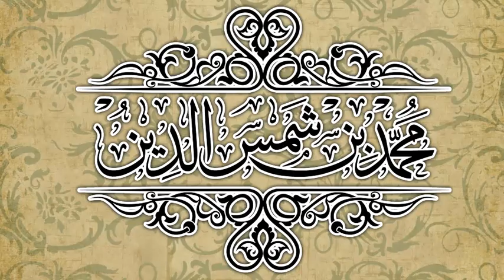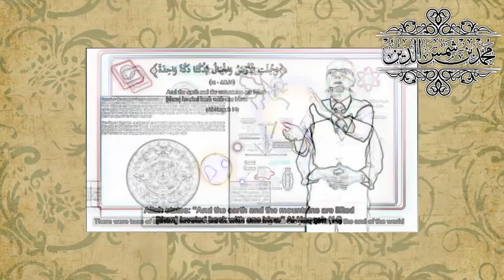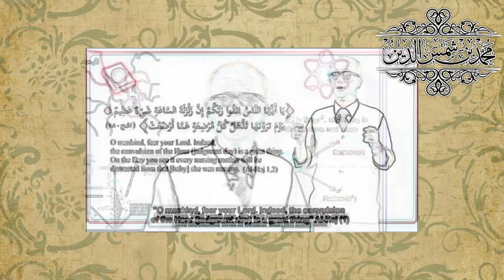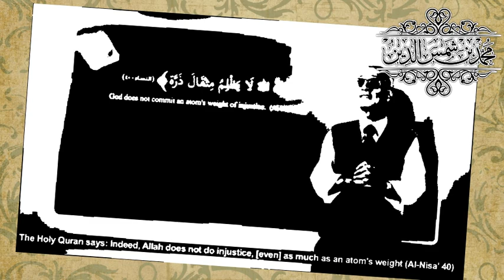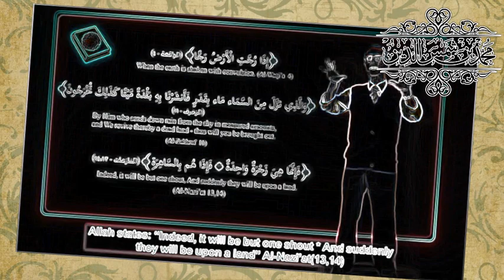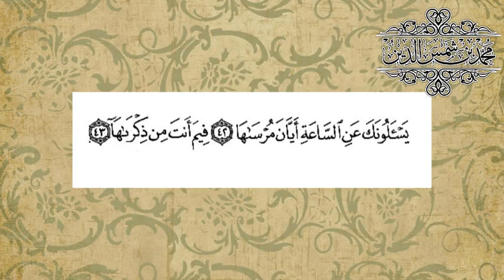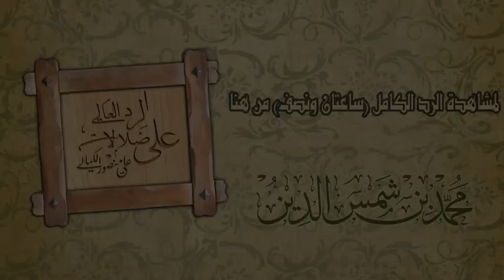00 مقدمة في بيان حال علي الكيالي | الرد العالي على ضلالات علي منصور كيالي